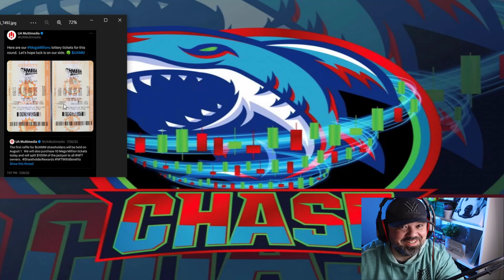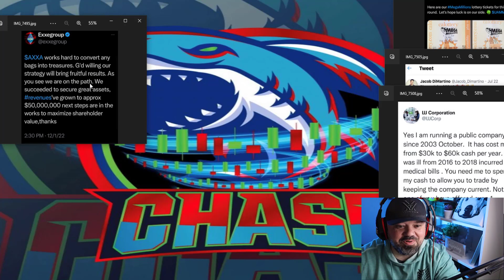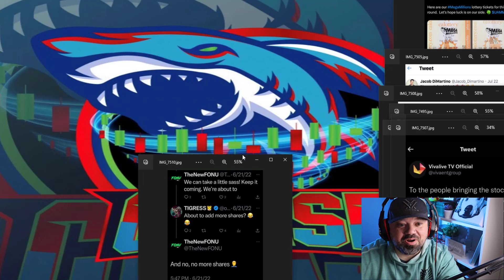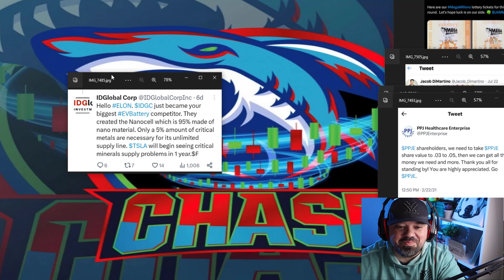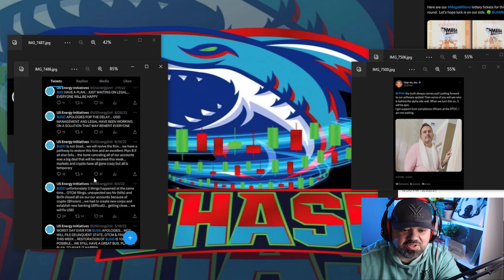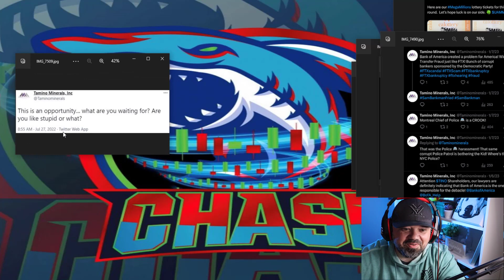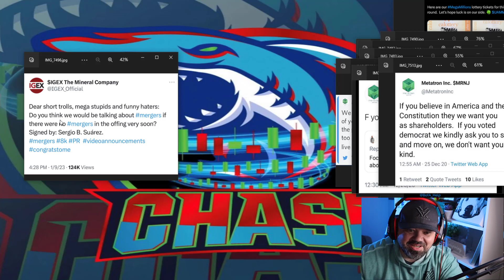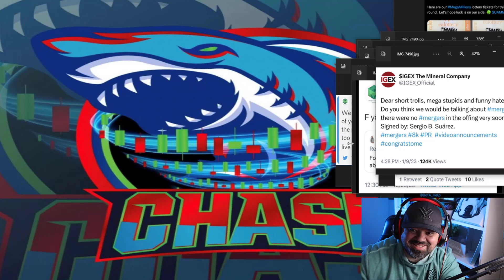Penny Stocks Go Wild! The ceo said what?!?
Compilation video of penny stock companies / ceos and their wild tweets